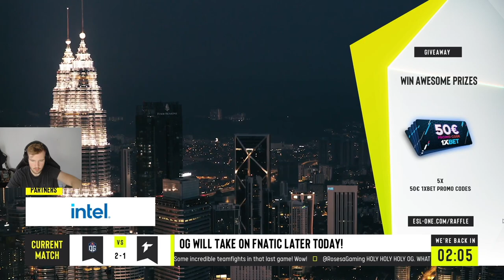"that guy is Miracle-" - Quinn & Cr1t on Nisha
Credits:
Cr1t